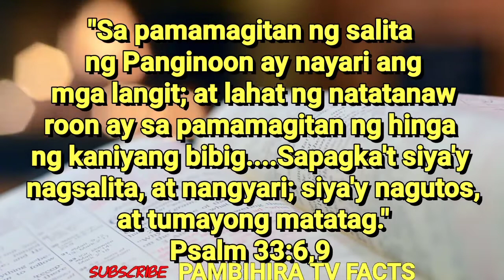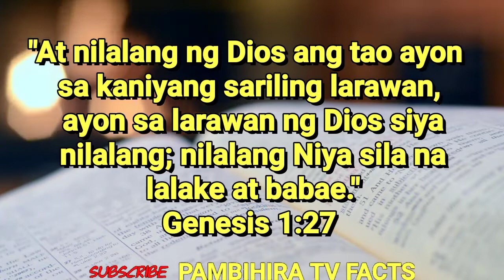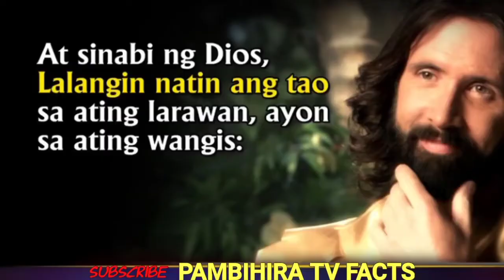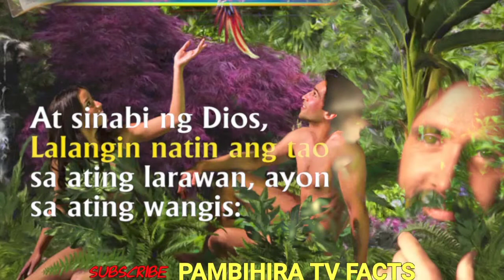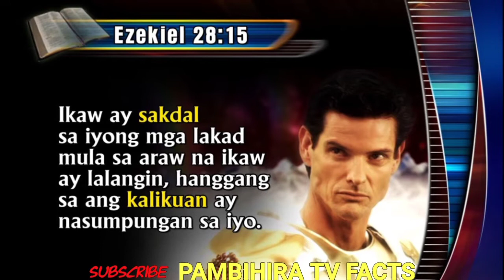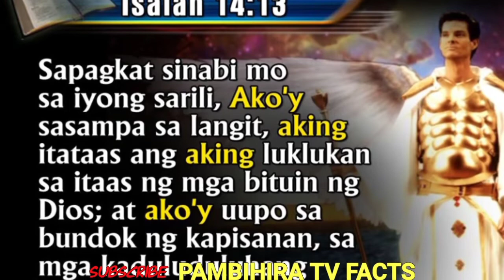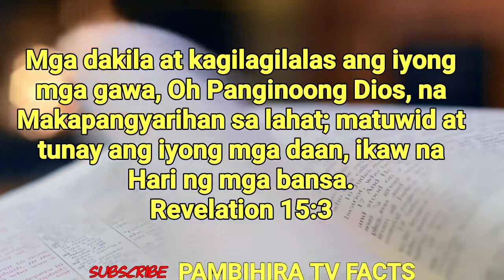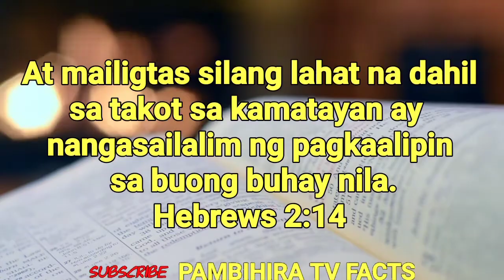KUNG MAY MABUTING DIOS BAKIT MASAMA ANG MUNDO: DIGMAAN SA LANGIT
Kung Ang DIOS ay pag-ibig bakit napakaraming kaguluhan sa mundo? Bakit palaging puno ng trahedya dito sa mundo at gyera Ito bang DIGMAAN na Ito at paghihitap na ating nararanasan ay Dahil digmaang naghanap SA Langit? Bakit maraming Mga Bata ang nagugutom, Namatay at biktima ng karahasan? Paanong nangyari Ito kung mayroong DIOS?.
SA video na Ito ay malaman natin Kung bakit nagkaroon ng kahulugan, Kahirapan, kapighatian sa mundo.. Sino ang may dahilan? Paano Ito malulutas?

Maari mo po ding  panoorin Ang ibang Mga mga videos ko tulad ng:

BABAE PINAGPALIT ANG BOYFRIEND SA PERA

BABAE, NAKATULOG NG 16 YEARS (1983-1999) | Taong Isa sa pinakamatagal Natulog

Tatlong DAHILAN bakit Hindi PINAPAKINGGAN ang ating Prayers

LIBRENG HEART TRANSPLANT

TOTOO BA ANG BIBLIA?

NAGPA-USO NG HUMAN RIGHTS

hbttps://youtu.be/sw2f9Z7blfU

Mga SENYALES Ng Katapusan

Namatay Dahil Hinamon Ang DIOS

BAWAL BA ANG CREMATION SA BIBLIYA?

ANG DAHILAN BAKIT MAY KASAMAAN SA ANLIBUTAN

ALIPIN NA NAGING CONSULTANT SA IRAQ

ANG KAHULAGAN NG PANAGINIP

ANTIKRISTO BATAY SA MGA PROTESTANT REFORMERS

MAY MGA BIBLE VERSES SERIES DINN PO GAYA NG:

MY BIBLE AND I POEM

LOVING OTHERS

BIBLE VERSE FOR PLANNING A FAMILY

HELPING OTHERS

HOW TO LOVE GOD

BIBLE VERSES FOR THE WORRIED

Kaya Tara na kaibigan  suportahan ang mga Pinoy YouTubers na nagbibigay mg Mga kaalaman, kaalamang Espiritwal, Biblical, at Mga inspiring Stories, Magazine, Success Stories, Devotional, at Bible Verses Compilation na tunay na may Mga aral SA Buhay.

Lahat ng iyan dito lang sa Pambihira TV Facts  Laging Tandaan ikaw ay isang pambihirang nilalang Kaibigan. God bless